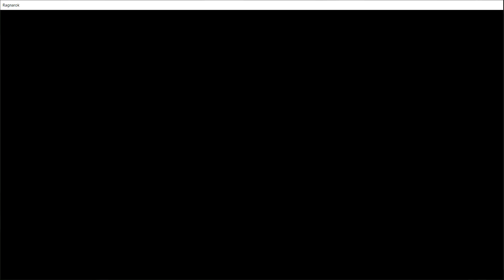RagnarokOnline Assassin Cross Soul Destroyer SOLO Guild War Classic Server (TRO:Baphomet) 2072023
SHEBARO.